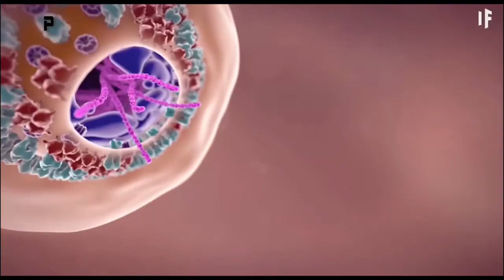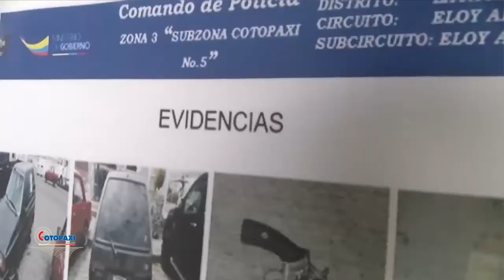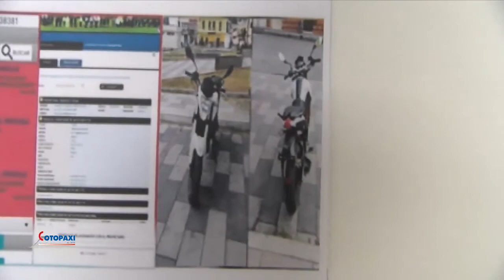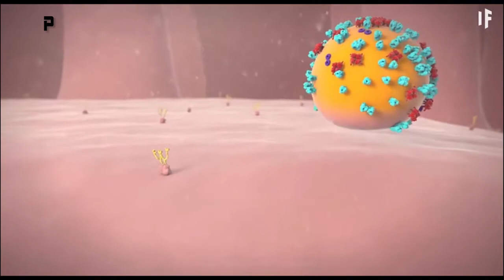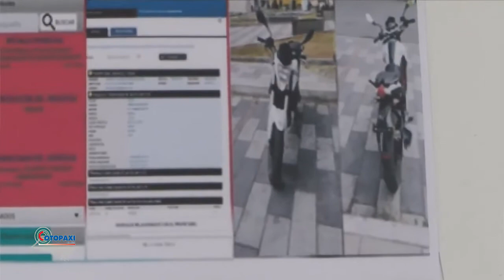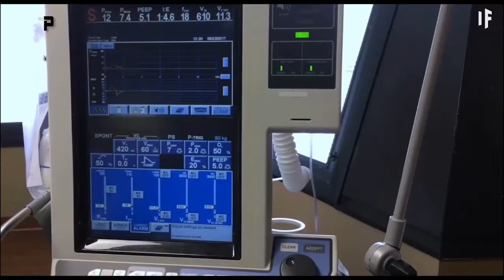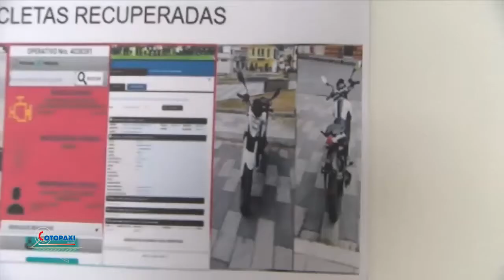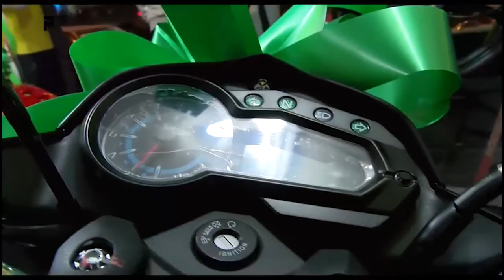Cotopaxi al Aire 23 06 2020